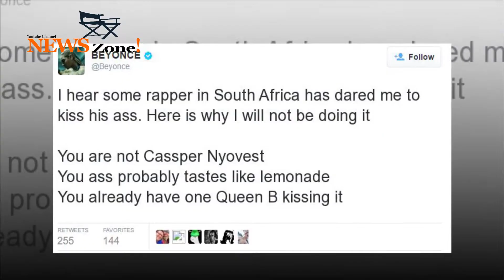AKA is over his ‘two-timing Beyonce’ now.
We all know who you’re talking about, Supa Mega.
AKA and East Coast Radio’s Drive Time presenter Bongani Mtolo set aside their past differences for a candid radio interview.
Supa Mega opened up to Mtolo about more than just his latest release, Touch My Blood.